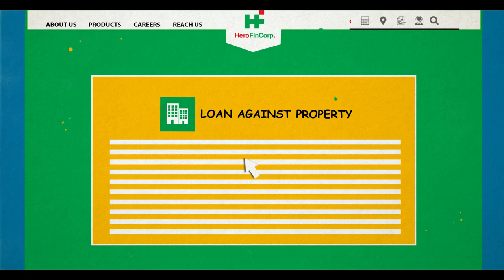Hero FinCorp legacy